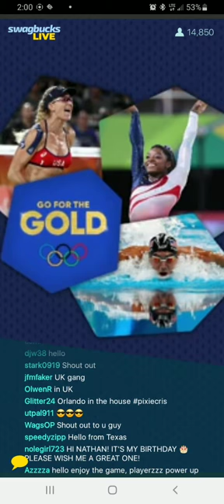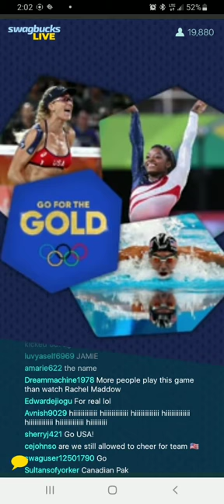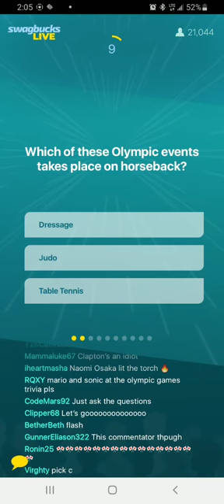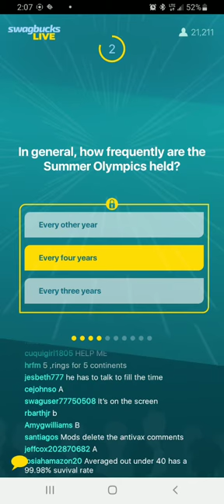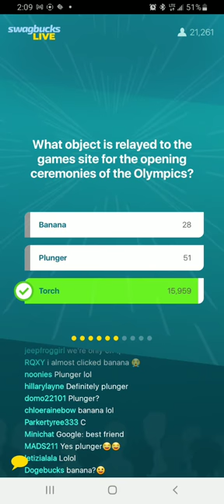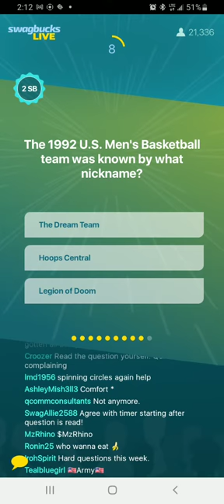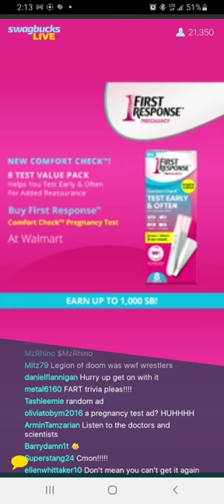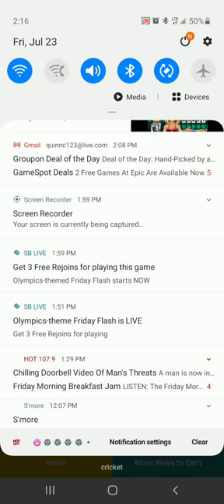Swagbucks Live Olympic Edition 2021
BRIEFSWAGGER is playing Swagbucks Live Olympics Edition. Will he pull off a win? Let us find out everyone.